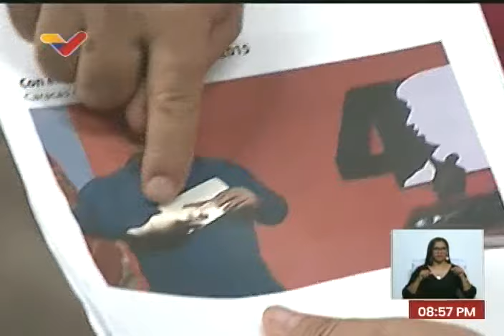Maduro con Diosdado Cabello en los 10 años de Con El Mazo Dando, 21 febrero 2024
El Presidente de Venezuela, Nicolás Maduro, hace una aparición en el programa Con El Mazo Dando de Diosdado Cabello, que cumple 10 años.

USDT o Bitcoin (BEP20): 0xef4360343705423a24119205eeb1de2a10fd23f4